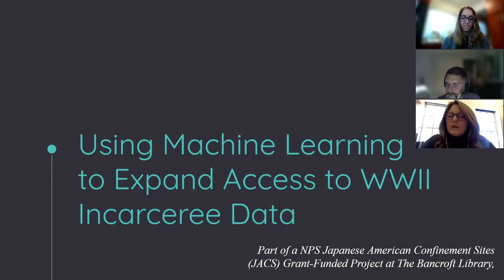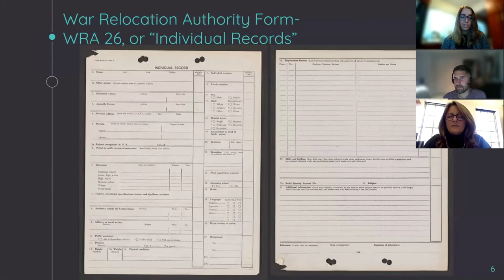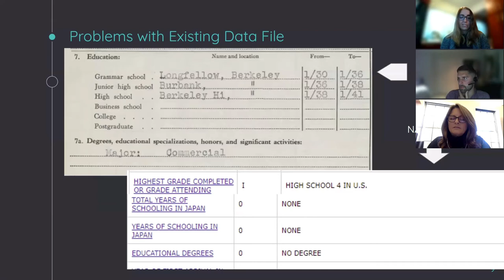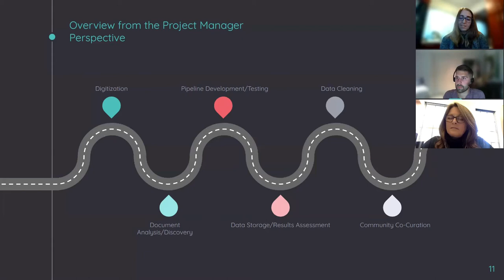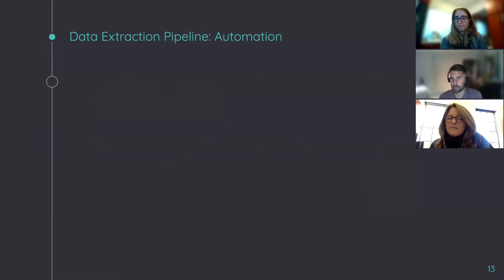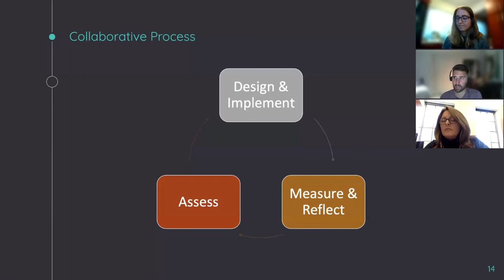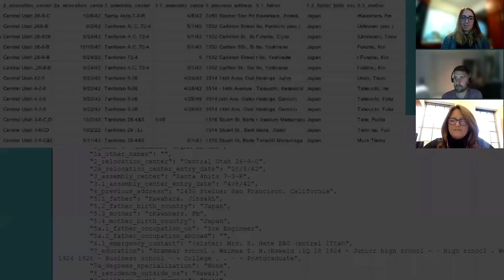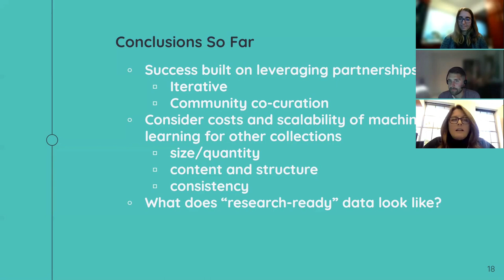Using Machine Learning to Extract WWII Japanese American Incarceree Data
Marissa Friedman, University of California, Berkeley
Mary Elings, University of California, Berkeley
Vijay Singh, Doxie.AI
Tracey Tan, Doxie.AI
Cameron Ford, Doxie.AI

As part of a Japanese American Confinement Sites (JACS) grant project supported by the National Park Service, the Bancroft Library is digitizing nearly 210,000 pages of War Relocation Authority (WRA) Form 26 individual records of Japanese Americans incarcerated during World War II in 10 “relocation” centers. The WRA used this two-page census-type form to collect sociological, demographic, and biographical data about the incarcerated population. Coded onto computer punch cards from the original, primarily typewritten forms in the 1940s, then turned into a data file in the 1960s at Berkeley, deposited at the National Archives and Records Administration (NARA) in the 1980s, and made available online by NARA as the Japanese American Internee Data File, this dataset has served for decades as the authoritative source of genealogical information for former inmates and their families and statistical information for social scientists. The existing data file, however, contains gaps, errors, and inaccuracies, and does not adequately represent the breadth and depth of information found in the original forms. The Bancroft Library holds the complete set of over 110,000 original typewritten forms and has joined forces with Doxie artificial intelligence (AI) to use machine learning (ML) models to help automate the extraction of the original data into a new and expanded data file. Doxie AI will describe how they built a custom optical character recognition pipeline to transcribe the War Relocation Authority (WRA) Form 26 records with a high degree of accuracy, and developed a custom ML model to remove noise from images to produce better results. We will share lessons learned so far about the challenges and opportunities of using ML to enhance computational access to digitized archival records.